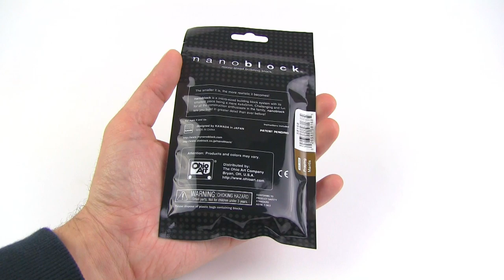Nanoblock Praying Mantis set review